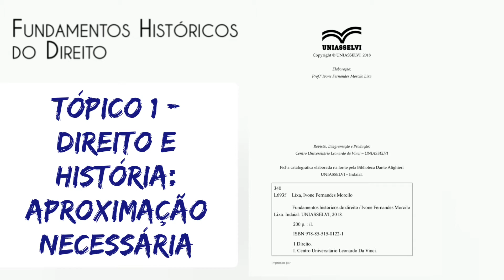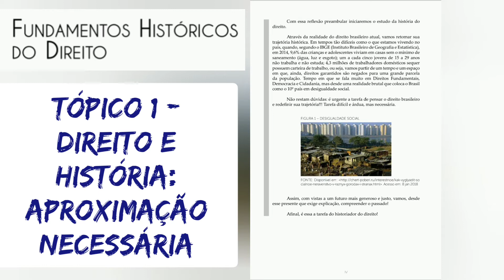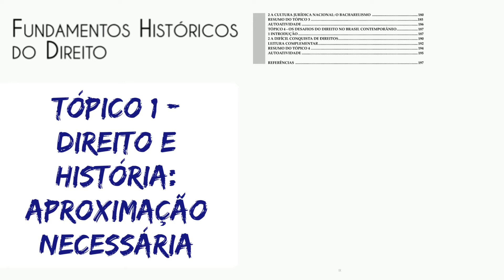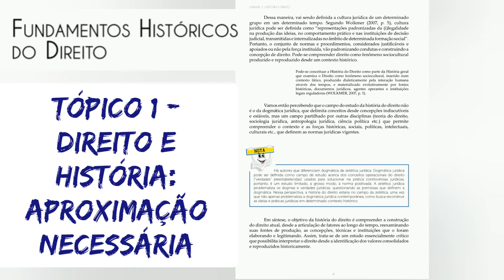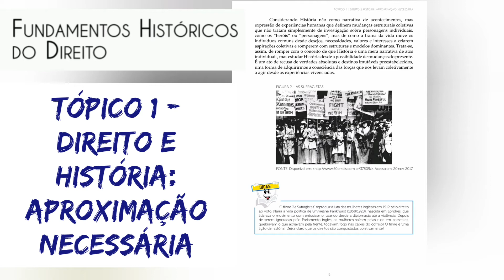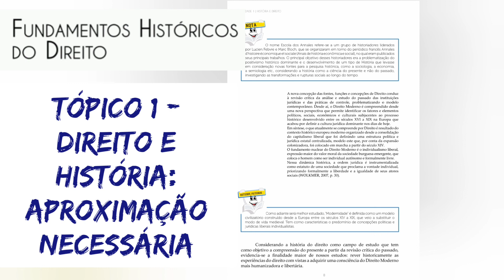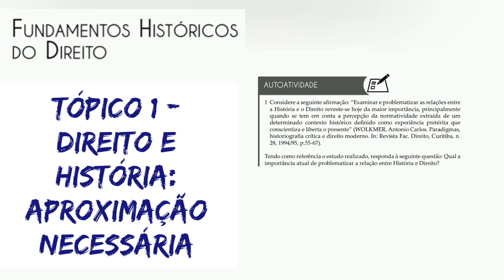1. Fundamentos históricos do direito: UN 1 - Tópico 1 - DIREITO E HISTÓRIA : APROXIMAÇÃO